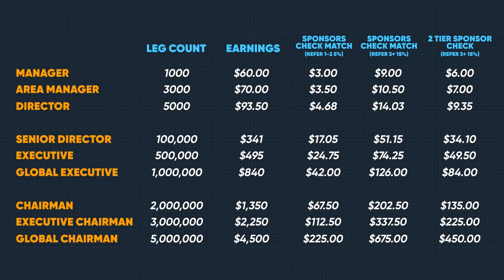#1 Secret System: How ViLocity Guarantees Profits | ViLocity Step-by-Step Guide to Profit Assurance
$50 one time payment  and one powerline

The  Single leg means not just one leg for you , but one leg fro the entire company!
This means i whoever joiins after you, will be under you,  not matter who sponcered them.

Watch this First video for a brief overview of what the system is all about
Click for the full details

Prepare to witness a groundbreaking shift in the way you make money! Introducing the Single Leg Power Line Compensation Plan – a game-changer like never before. Imagine every person who joins your network automatically falling under you, boosting your earning potential to unprecedented levels.

In this video, we unravel the mysteries of the Single Leg Power Line, showcasing how it revolutionizes the traditional compensation model. No more building complex structures or worrying about downline placement – with this innovative approach, every new member contributes to your success directly.

Join us as we dive deep into the mechanics of this unparalleled compensation plan, revealing how you can leverage the Single Leg Power Line to skyrocket your income and achieve financial abundance. Don't miss this opportunity to be at the forefront of a transformative earning strategy. Watch now and take the first step towards unlimited prosperity
how vilocity profits guarantees